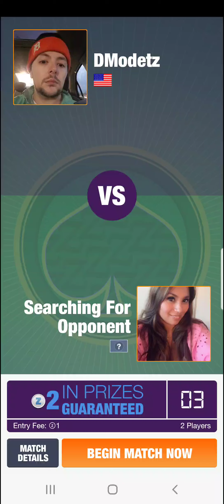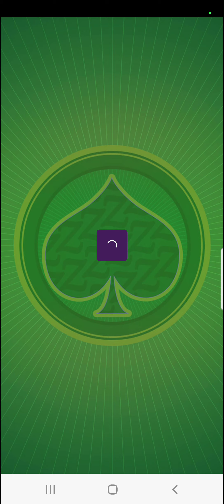Spades Blitz (Skillz Game) [Promo Code: CashBonus]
This is a video of a sample round being played by me on the Skillz game: "Spades Blitz".

Games in the Skillz network can be played against opponents for free or for cash (age and location-based restrictions may apply).  Additionally, all games played, both for free and for cash, earn tickets that can be accumulated and redeemed for cash, gift cards and prizes.  Players are matched against opponents at a similar skill level to keep the games competitive and fair.  Game can be found at: games.skillz.com and game categories include: Action, Arcade, Bingo, Board, Bubble, Card, Chess, Dominoes, Mahjong, Pool, Puzzle, Solitaire, Spades, Sports, Strategy, Sudoku, Trivia and Word.  With hundreds of games to choose from, the fun never ends.

Get a FREE CASH BONUS when you sign up and make your first deposit using the following promo code:

CashBonus

I decided to make this video of my playing a match to provide a preview of the game for players looking for new Skillz games to play, so they can see exactly what to expect without having to download each game themselves, just to try it out.  I intend to create and post sample match videos for each and every one of the hundreds of games Skillz has to offer, in the weeks and months to come.

I am in no way paid by, employed by, or associated with Skillz, but am merely a fan of the platform and frequent player of several of the games.